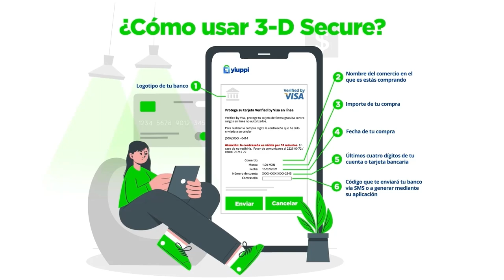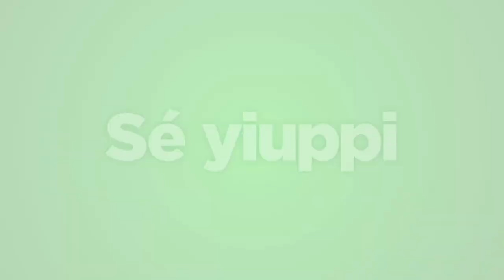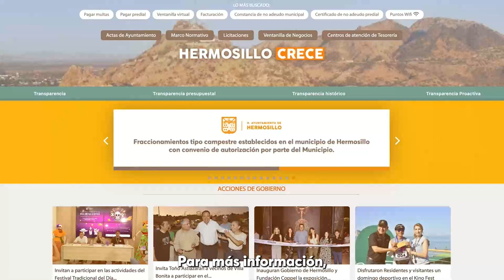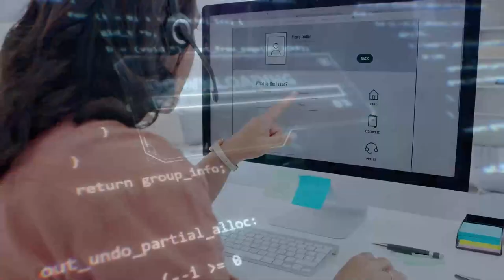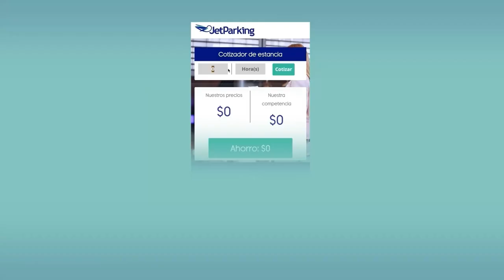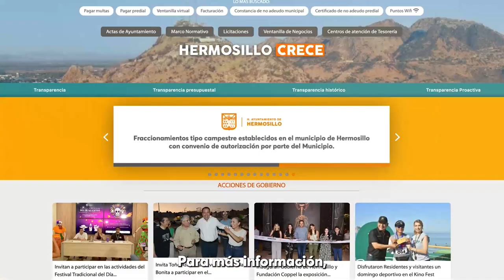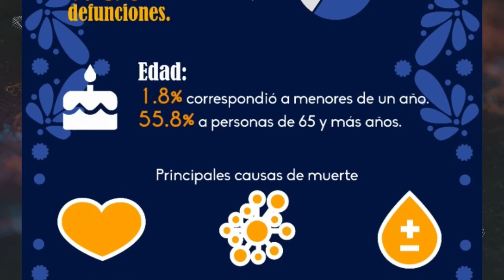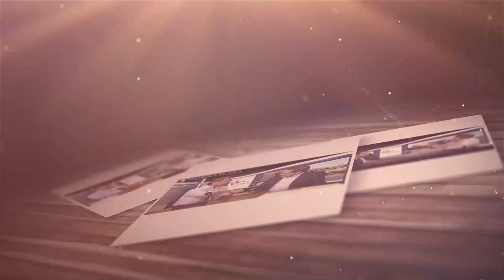Noticiero De Primera Mano con Tony López 01/Noviembre/2024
Noticias y Entrevistas en DePrimeraMano con el estilo de Antonio López Moreno, el espacio de noticias donde estamos obligados a informarle el acontecer del momento en Hermosillo, Sonora, México y el mundo.